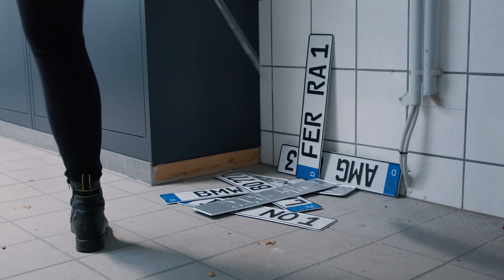X-in-1 Detailer (FR)